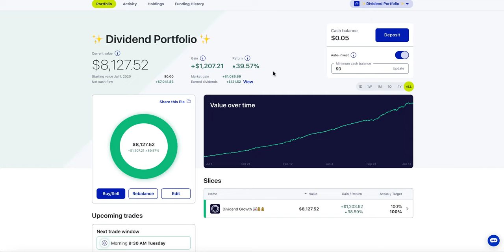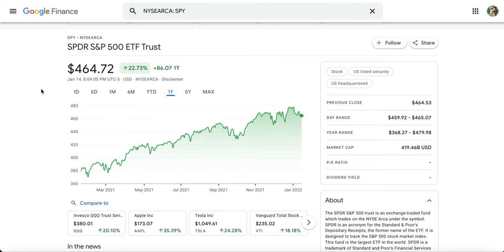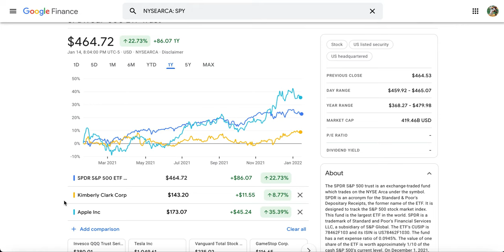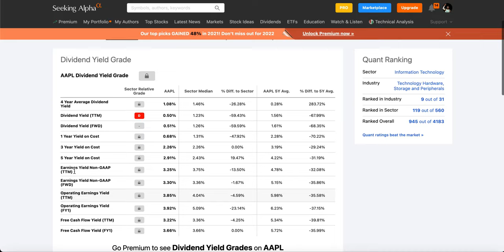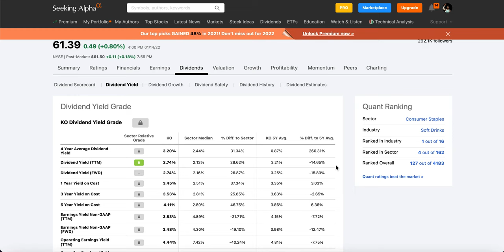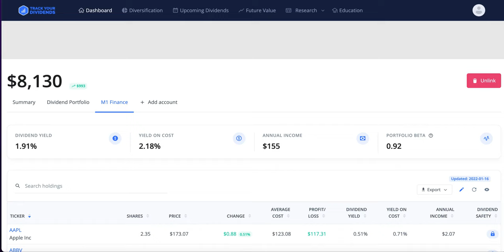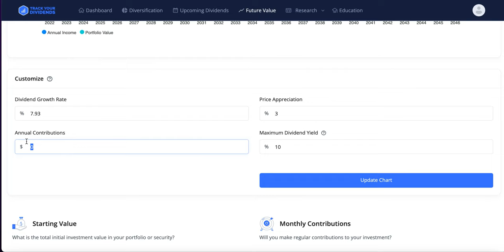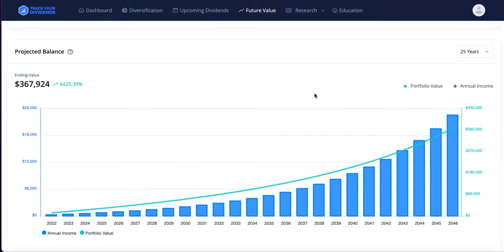Dividend Growth Investing is Beautiful...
Dividend Growth Investing is beautiful.. Here's why

The pie I use for my long term dividend growth portfolio